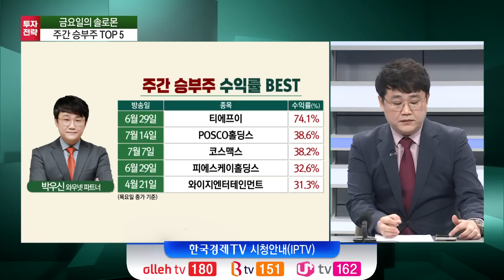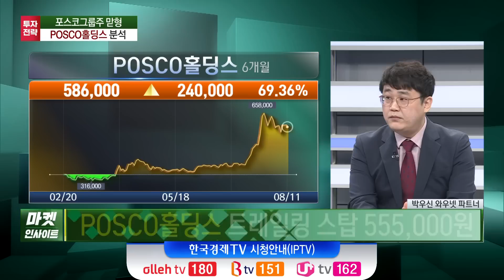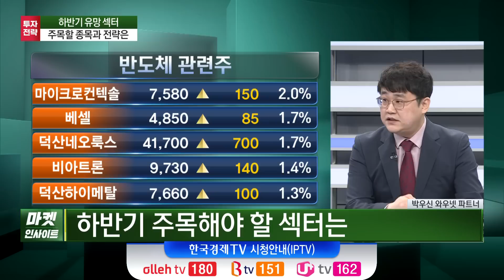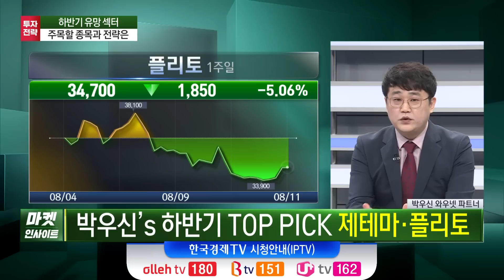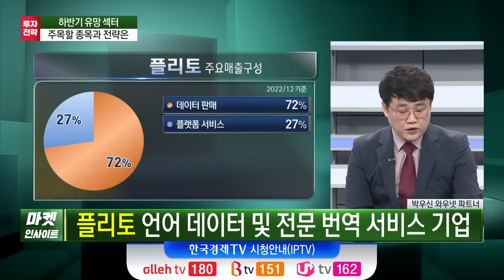금요일의 솔로몬…주간 승부주 TOP 5 (박우신) / 증시 인사이트 / 한국경제TV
○박우신 (와우넷 파트너)
○오형규 앵커